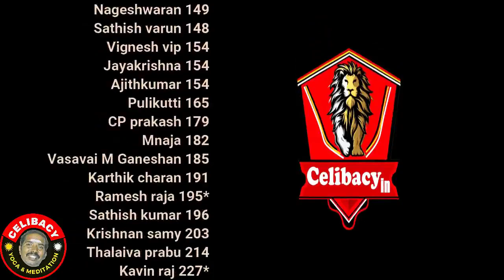How to successfully over come problems and Karma Day 85